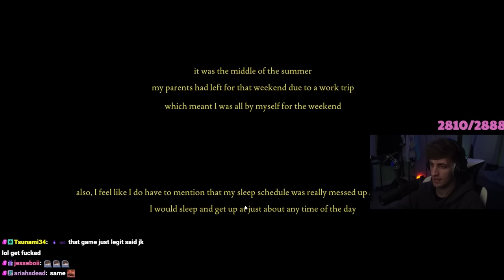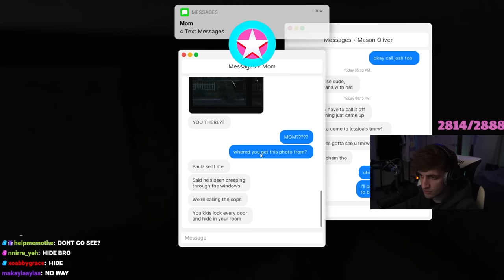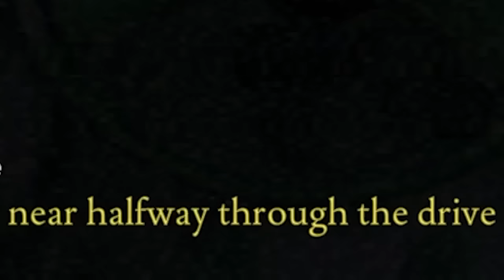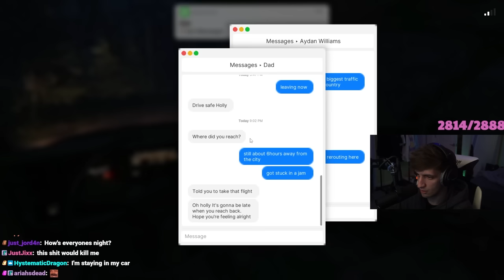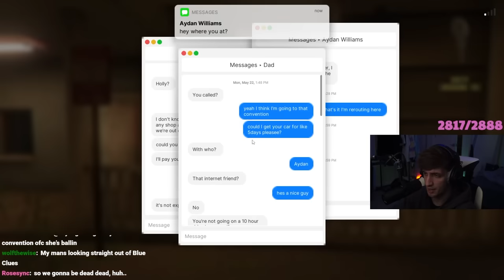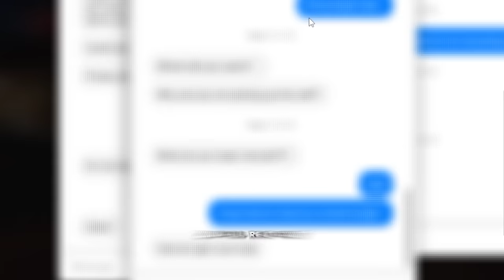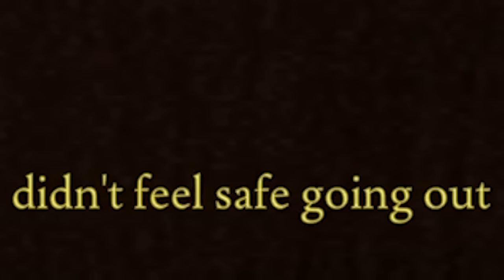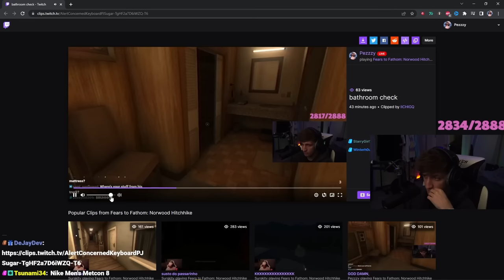Fears To Fathom Physically Hurt Me...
This game was creepy. Enjoy :)
Vod Channel: @PezzyVods